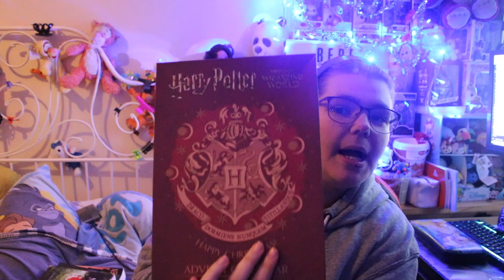ouverture de calendrier de l avent # 8